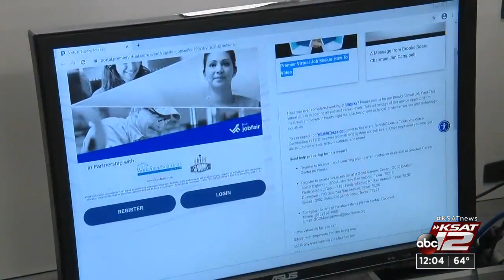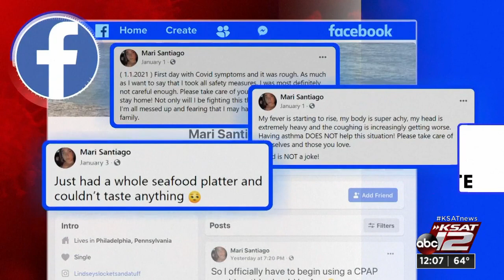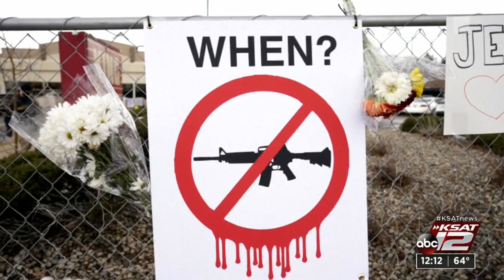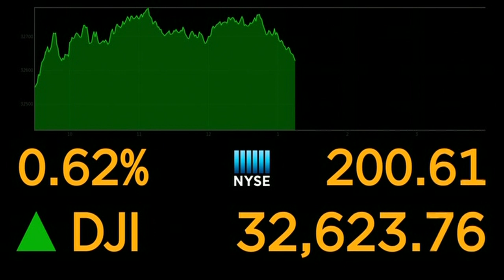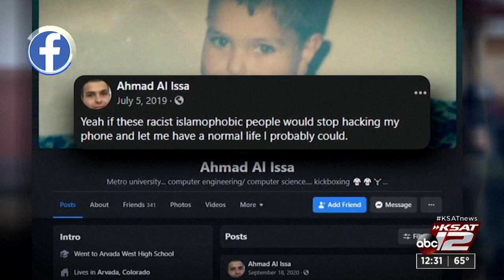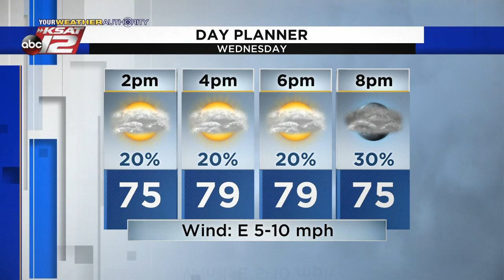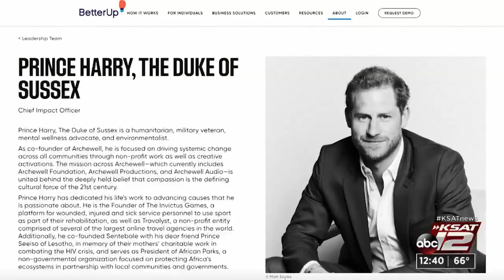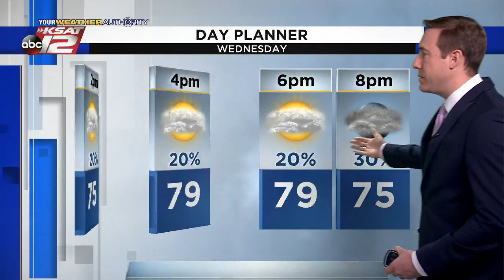KSAT 12 News at Noon : Mar 24, 2021